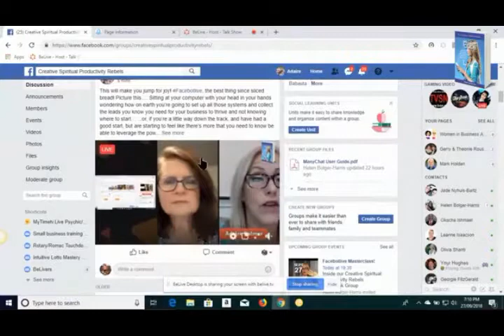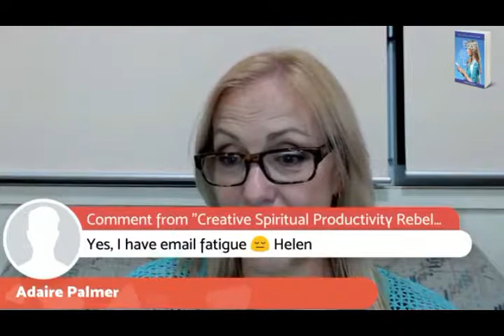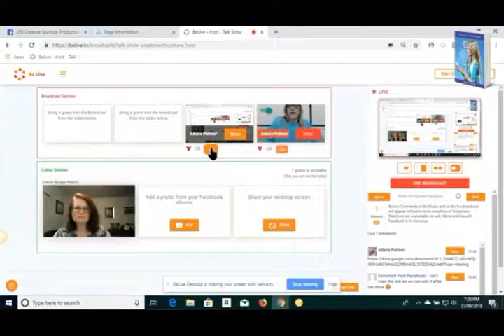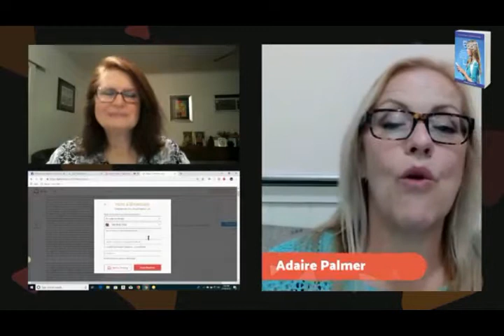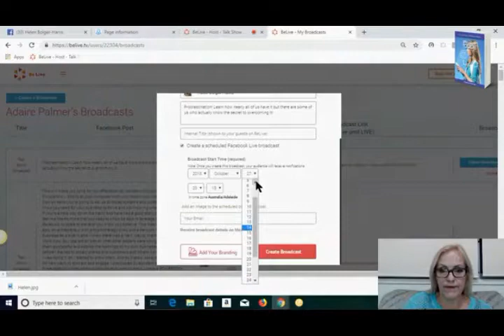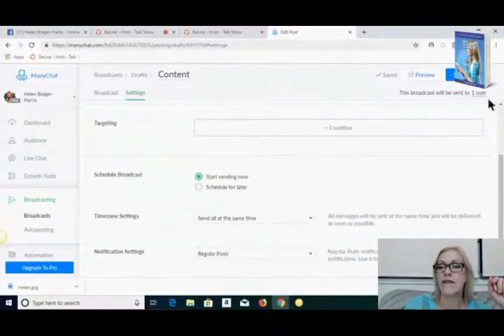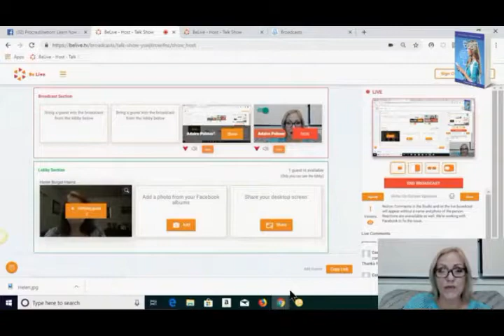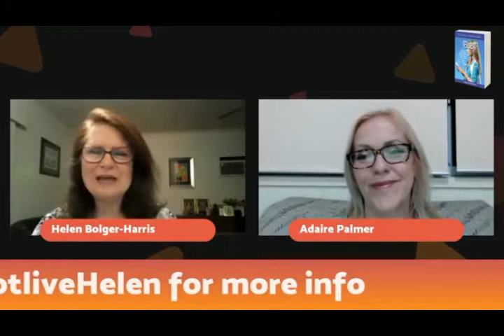Facebotlive Masterclass for Helen BH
Masterclass on Facebook, Belive.tv and ManyChat, combining the 3 super-platforms to create a POWERTOOL for your business!